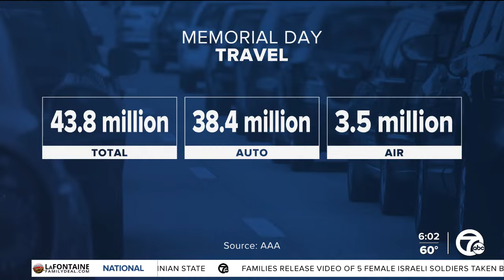Memorial Day Travel kicks off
Thursday is expected to be the first travel day for Memorial Day weekend, and AAA is projecting that Thursday will be the second-busiest travel day of the weekend.  According to  AAA, nearly 44 million Americans are expected to travel, and that includes nearly 1.3 million Michiganders.